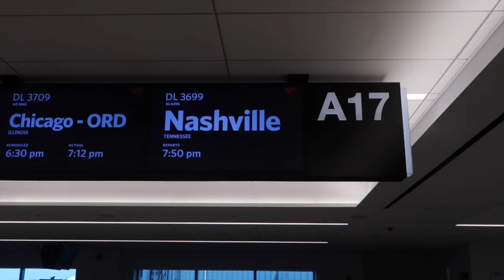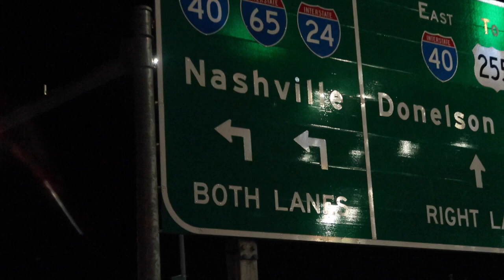SOUTHERN AMERICA 2024!! TRAVEL WITH ME ✈️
Join us for a fun day of travelling to America